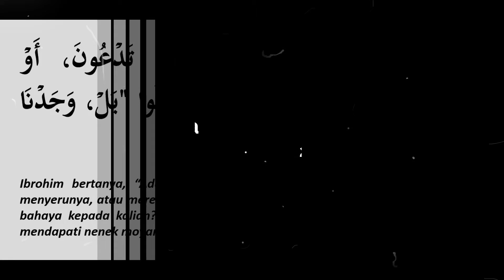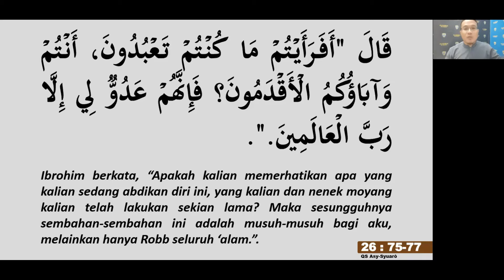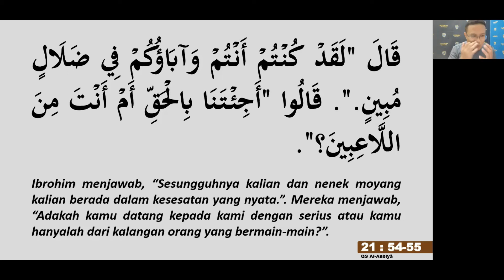Ibrohim Di Babylon --- "Memanfaatkan Aqal"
Ini adalah suntingan daripada kuliah tadabbbur dalam Siri Al-Quran Bercerita, bertajuk "Ibrohim Di Babylon". Perkongsian ini disampaikan oleh Ustaz Naza, dari Algebra Academy.

Rakaman ini bertarikh, 25 Mac 2021, yang telah dipancarkan secara langsung di FB Live Algebra Academy dan menerusi aplikasi Zoom.

Siri Al-Quran Bercerita akan dijalankan pada setiap Hari Khamis, pada minggu kedua dan minggu keempat setiap bulan.